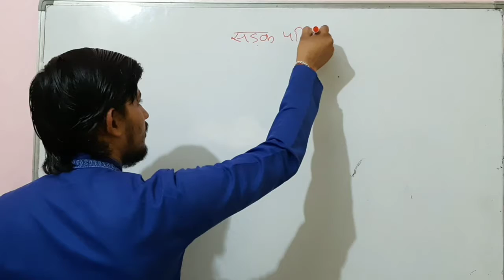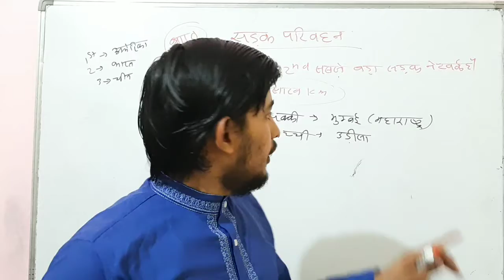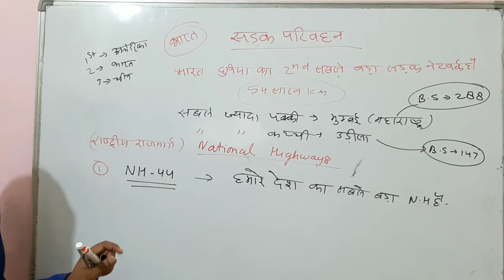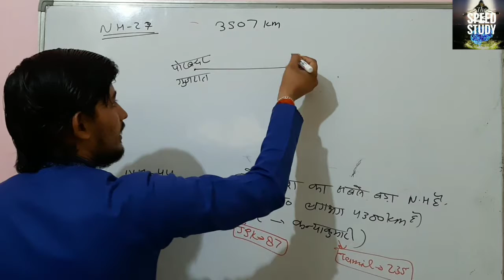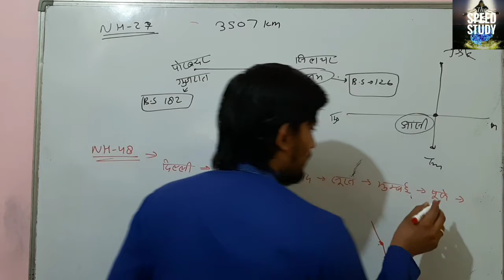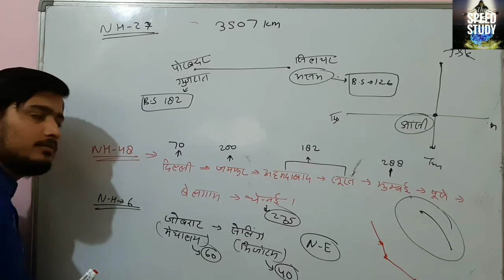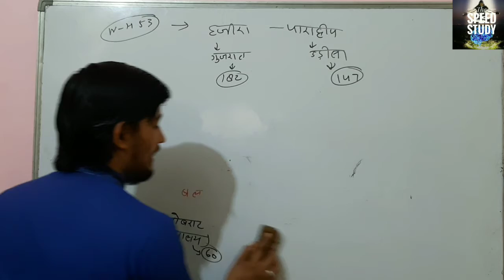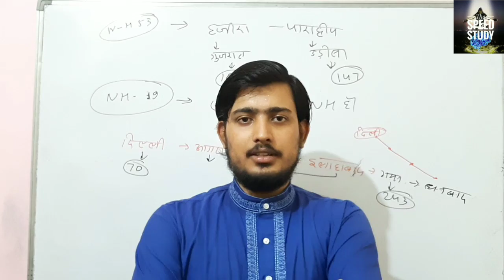HIGHWAYS बिधानसभा सीट MASTER_CLASS BY ANURAG_SIR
POLITY CHARTER Act भारत की राजव्यवस्था BASIC अब रटना नही है,समझना है UPSSSC/UPSC/NTPC

CLASS 10

Airforce/Navy/SSR